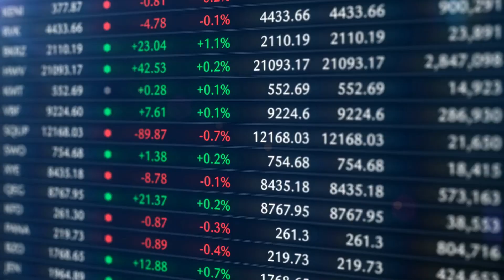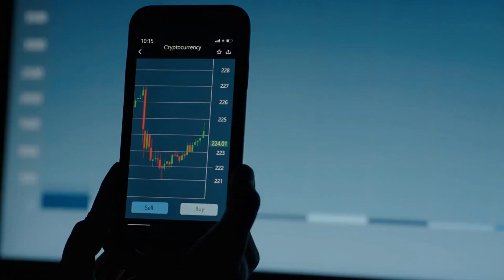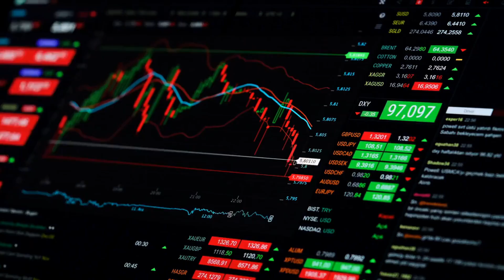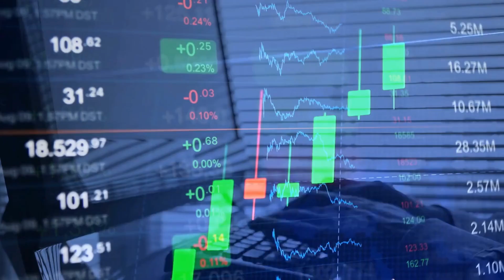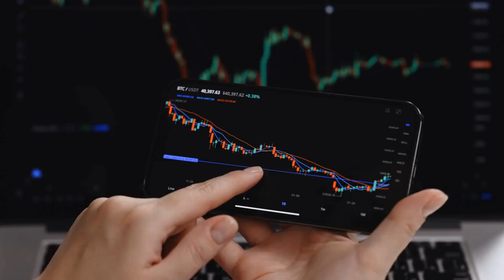Learn How to Paper Trade on Webull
Want to gain hands-on experience in trading without risking your hard-earned money? Look no further! In this in-depth video, we'll walk you through the process of paper trading on the Webull platform. Discover the benefits of simulated trading, learn how to navigate the virtual trading environment, and practice implementing different trading strategies with zero financial risk. Whether you're a beginner looking to dip your toes in the stock market or an experienced trader honing your skills, paper trading on Webull is an invaluable tool to sharpen your trading acumen. Join us and unlock the secrets of paper trading on Webull today! Watch now and embark on your risk-free trading journey.

00:00-